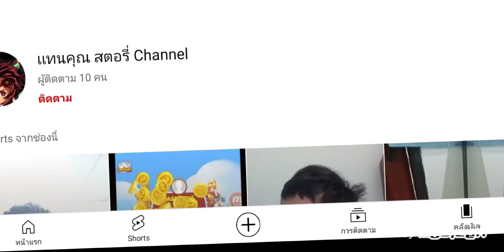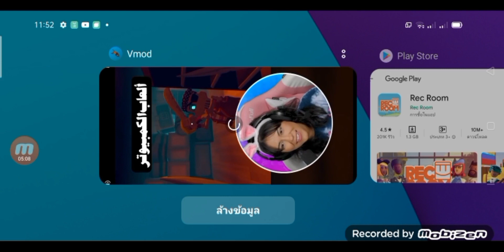สร้างบ้านในเกมVmod